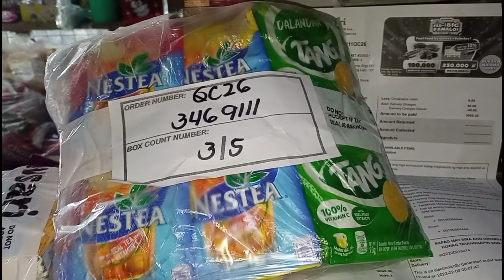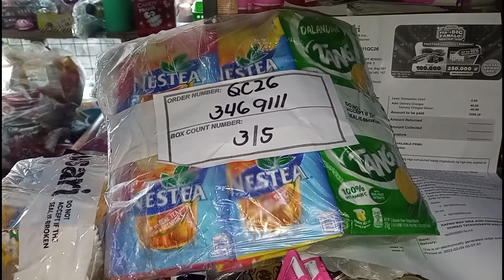Tips and idea para mapabilis ang ating pag gugupit | Part 2